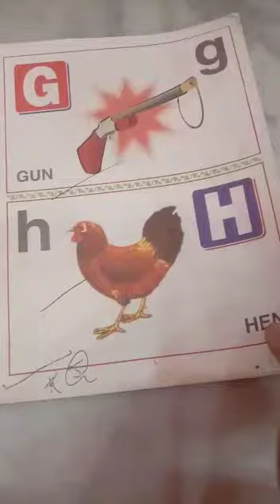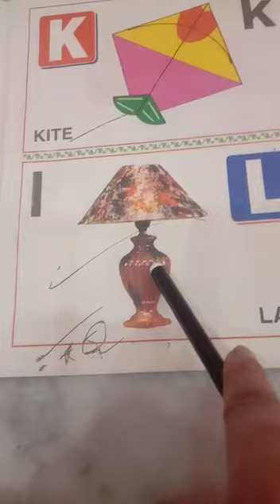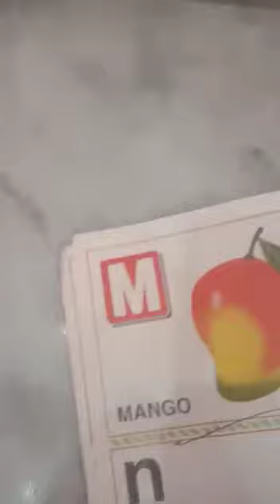Class - KG, Subject - English, Title - Alphabet A To N